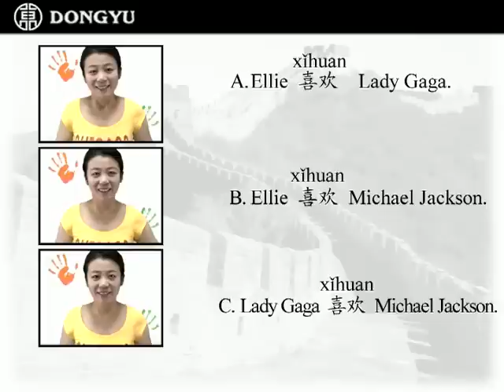Learn Chinese Grammar: I like you-Exercise1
This lesson helps you learn useful Chinese grammar point: the most basic sentence pattern-Subject + Verb + Object. Sometimes you may have strong and positive feelings toward someone or something: "I love it!" "I like you!" Wonder how to express them in Chinese? Get started with the exercises!